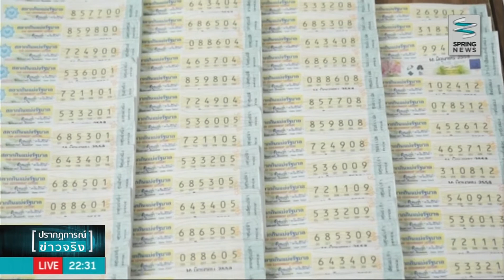แม่ค้าหวยโคราช วอนรัฐบาลเพิ่มราคาขายหน้าสลาก - Springnews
บรรยากาศการซื้อขายสลากกินแบ่งรัฐบาล ประจำงวดวันที่ 16 มิถุนายน ที่ทาง คสช.และสำนักงานสลากกินแบ่งรัฐบาล กำหนดให้ร้านค้าและผู้ค้าสลากฯ ต้องจำหน่ายในราคาไม่เกินใบละ 80 บาท ทั่วประเทศ โดยผู้ค้าในหลายพื้นที่มีความต้องการโควต้าเพิ่มเติม ติดตามเสียงสะท้องจ้าผู้ค้าสลากได้จากรายงาน